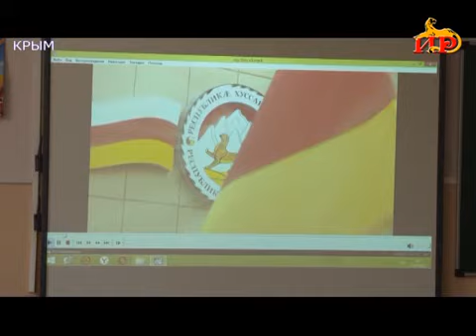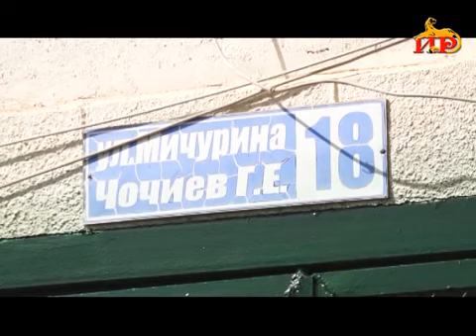Информационный выпуск «Сегодня». 13.09.2023.